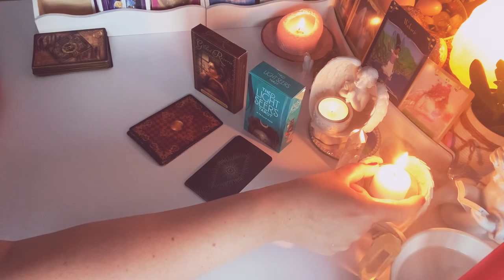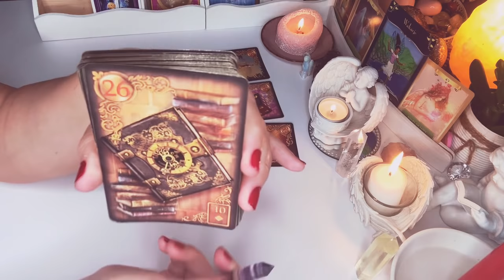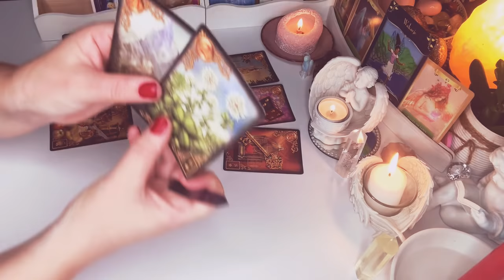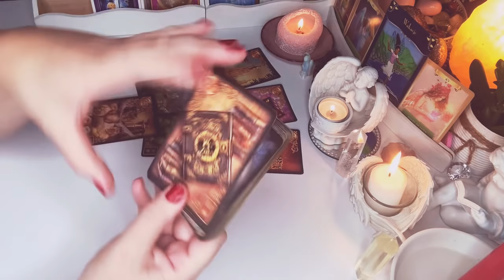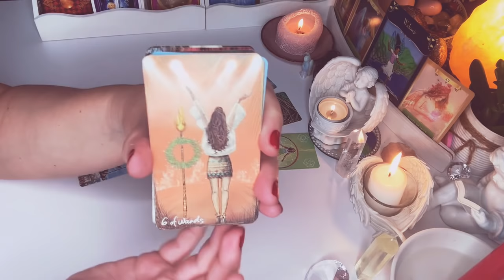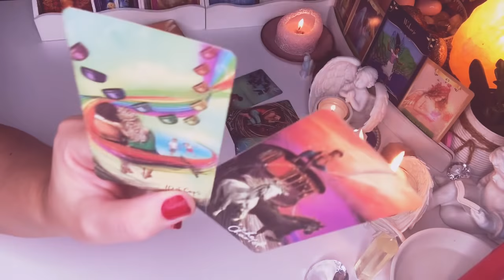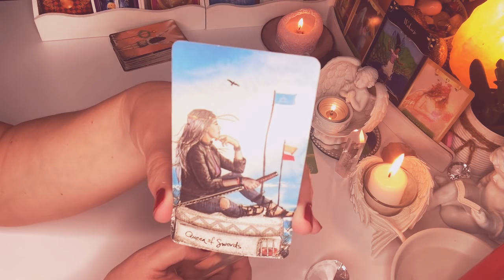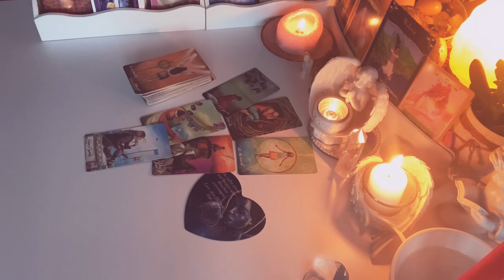Orakel❤️CO ON DZIS O#TOBIE#MYSLAL?❤️6#Kart#LENORMANDA+6#Kart#TAROTA❤️wybierz talie❤️wrozby